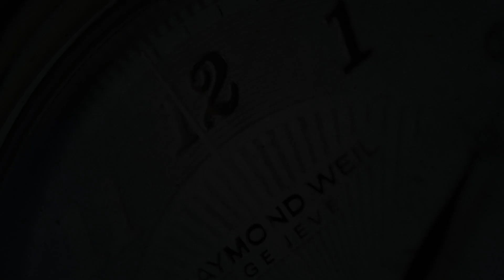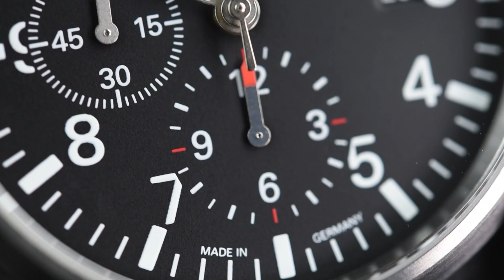Mühle Glashutte Terrasport I Chronograph M1-37-74-LB (Pre-owned)